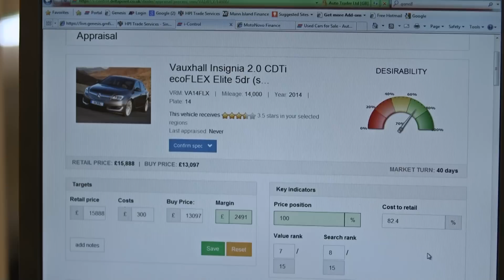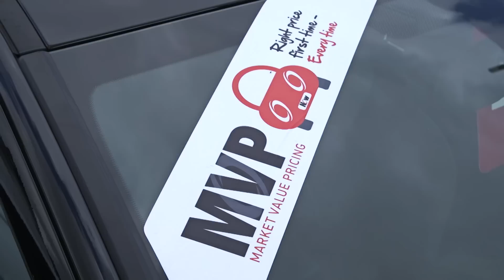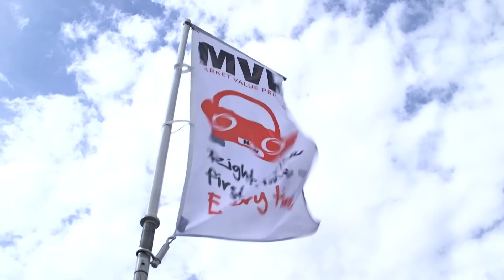Now Vauxhall Market Value Pricing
Quentin Willson explains our market leading Market Value Pricing policy for our Used cars and vans. We want to ensure we are selling our used vehicles at the Right Price, First Time, Every Time.